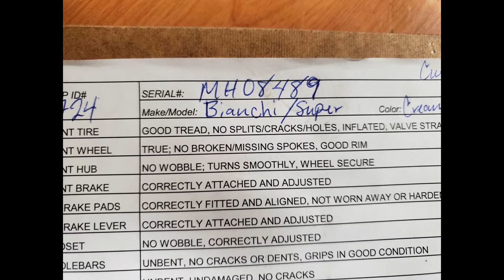Bianchi Super - refurbished